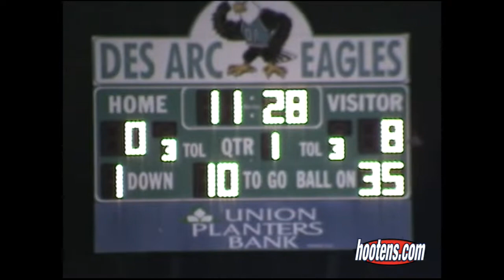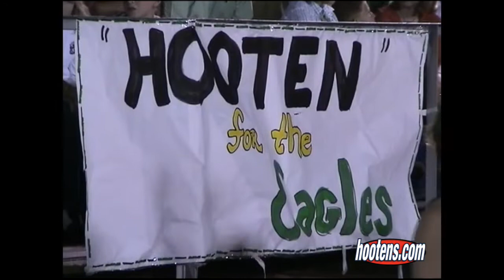2002 Barton 22, Des Arc 19